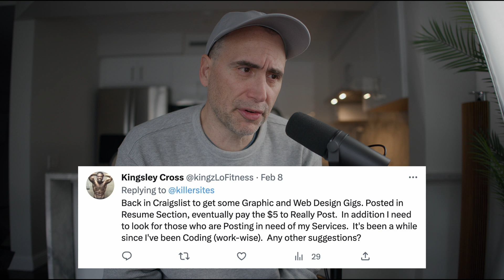Getting Freelance Coding Jobs